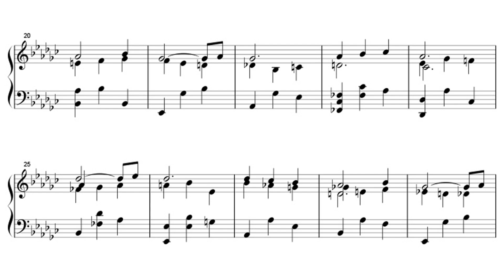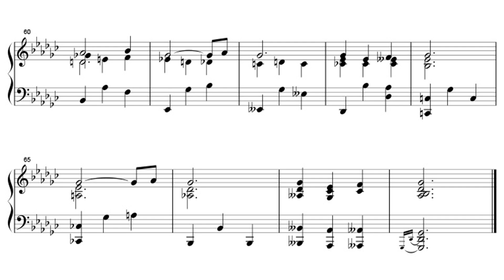YASKAWA Toru: Shapes of a Dream No.297 for Piano Solo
Piano series consisting of 1,001
s composed by YASKAWA Toru, the 297th piece, Op.88 No.11 in G-flat major.

安川徹作曲の全1,001曲からなるピアノシリーズ、第297曲目、Op.88 No.11、変ト長調。